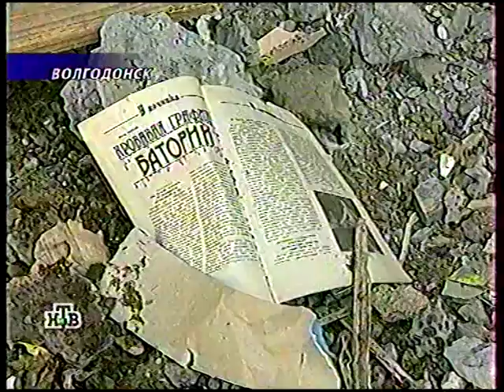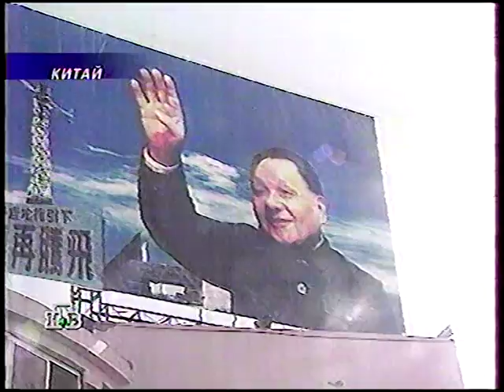Сегодня (НТВ, 2.10.1999)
1. Репортаж с Чечено-Ингушской границы
2. Продвижение Федеральных войск вглубь Чечни (карта-схема)
3. Освобождение от боевиков станицы Бороздиновской. Репортаж с адм. границы Чечни и Дагестана
4.Прямое включение из Дагестана
5. Комментарий Эдуарда Шеварнадзе
6. Общенациональный съезд чеченского народа в Грозном
7. Заявления Российский политиков по ситуации в Чечне
8. Визит Евгения Примакова в Рязань
9. Новые подробности расследования теракта в Волгодонске
10. Город Суйфэньхэ в Китае